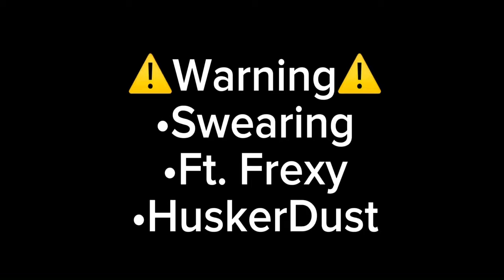HuskerDust meets Funtime Frexy / FNaF X Hazbin Hotel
Days Took:
3 days

Oc’s Used:
Funtime Freddy
Funtime Foxy
Husk
Angel Dust

Screenshots:
405

Editing Apps:
CapCut

Hello, my name is Marionette (not real name), just call me Mari. I make FNaF Gacha content such as memes, skits, music videos, and Mini movies! ✨✨

Here are some facts about me and my channel

•CC’s name is Evan

•Elizabeth is the youngest

•Mrs. Afton doesn’t remember her name and she possesses Ballora

•The animatronics have their own conscience

•My au has ships but the main ones are Funtime Foxy X Funtime Freddy & Monty X Glamrock Freddy